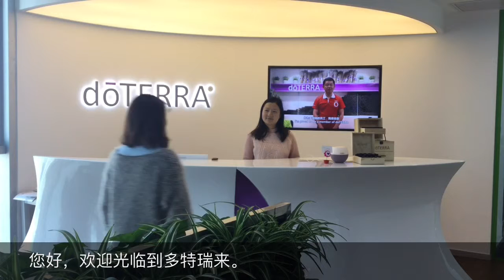dōTERRA Expectations Vs Reality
This is a production of dōTERRA China.